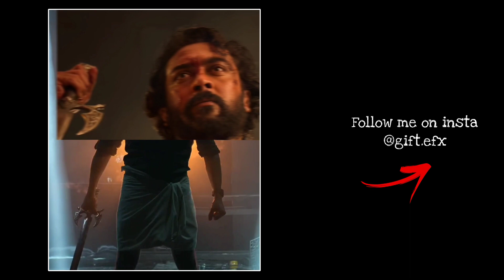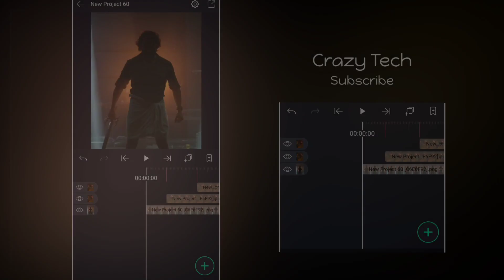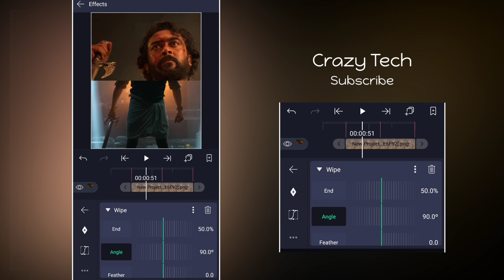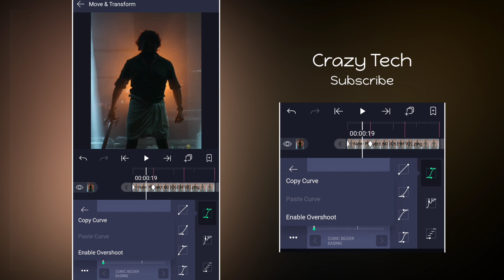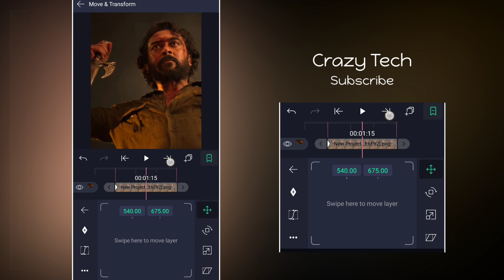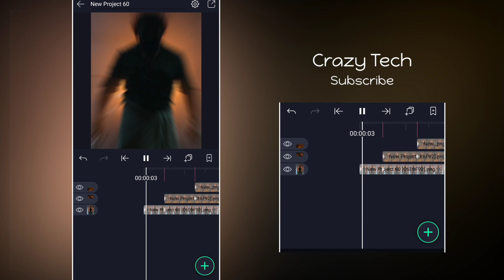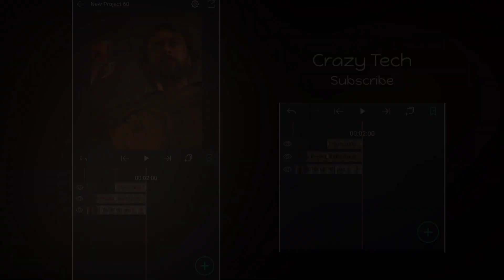Split screen transition like aftereffects 👀🔥 in Alight motion | Alight motion tutorial tamil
Spread love